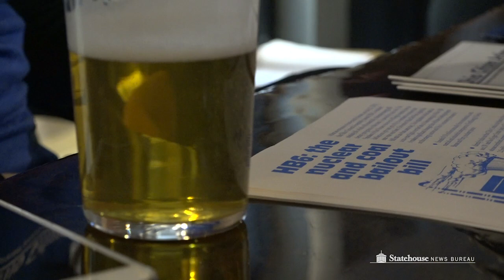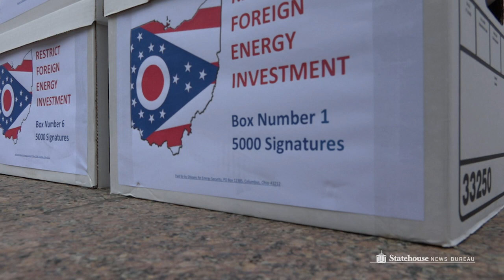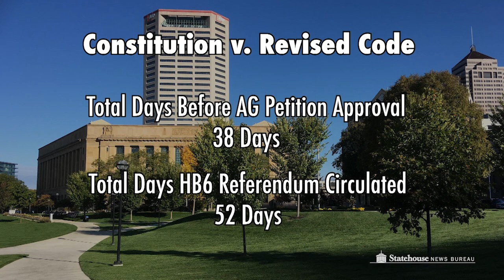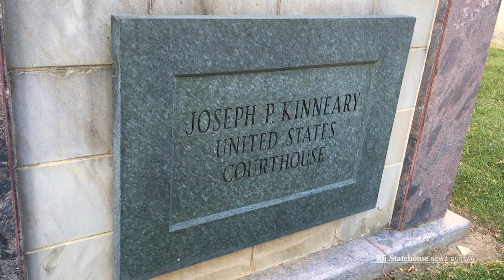HB6 Referendum Fight Goes To Court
This week brought a close to one chapter for Ohio's nuclear power plant bailout law, House Bill 6. But another could be starting.

The law would create 150 million dollars in annual subsides for nuclear plants starting in 2021 and running for 10 years. It would generate hundreds of millions of dollars for two coal plants – one in Indiana. And it would roll back renewable energy requirements on utilities and eliminated the mandate for power companies to reduce its energy use.

The group fighting against the bailout and these other measures mounted a last minute push for signatures and as Statehouse correspondent Andy Chow reports, their fight ultimately landed in federal court.